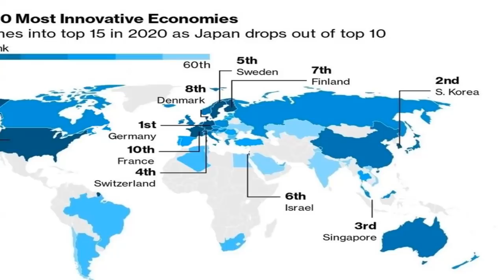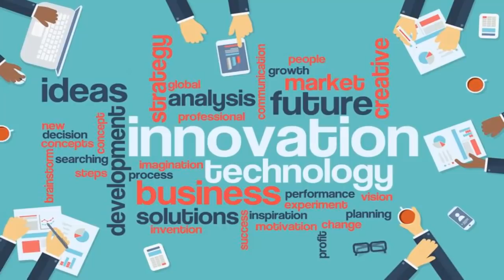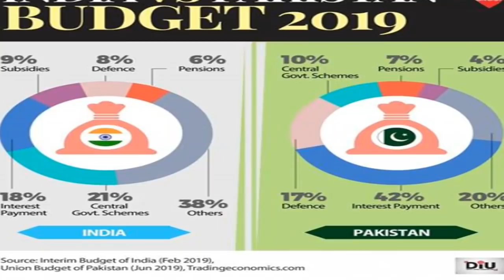Research | Pakistan India News Online |Pak media on India latest| Pak media on India China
Links of other Videos of Mine :

1.. श्री राम और हनुमान जी से सीखे सफलता के तीन सूत्र |3 Mantras of Success - RamcharitManas |Life lesson

Category